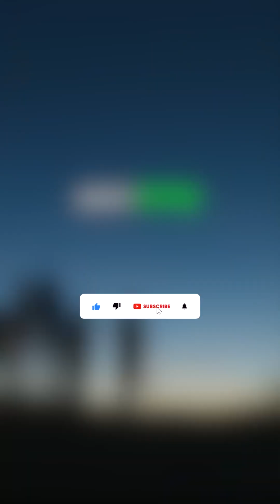90's Mind-Blowing Discovery 1.7M SUNS | Pistol Star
🌟 Hidden in cosmic dust until early 90's, this monster star is literally eating itself alive! More powerful than 1.7M suns combined - Hubble's most shocking discovery.